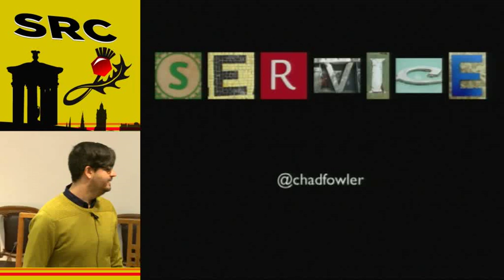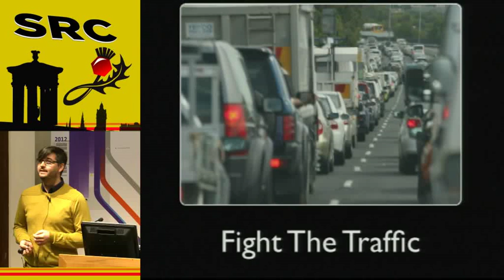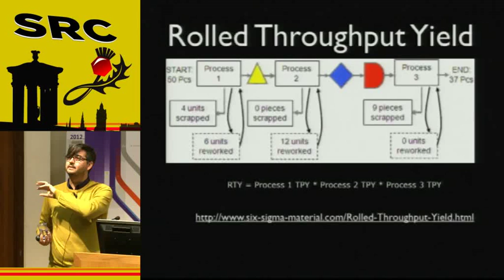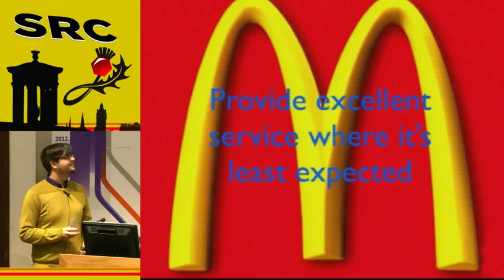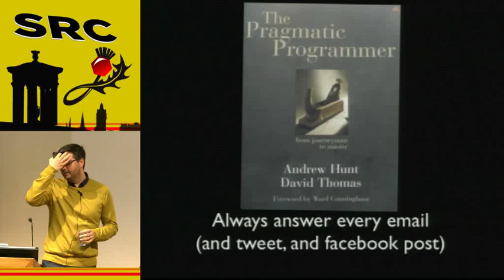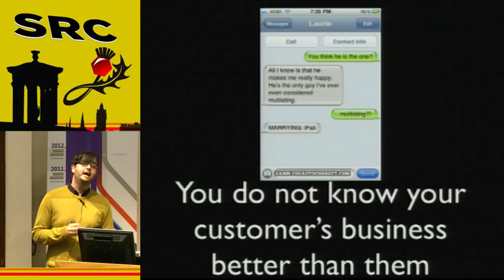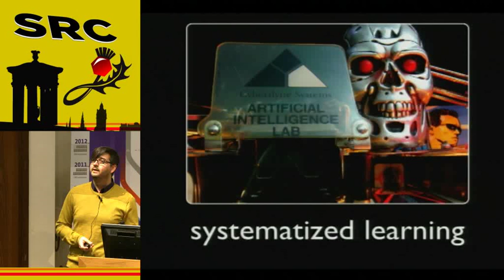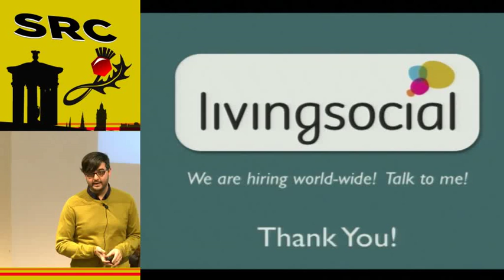Scotland Ruby 2011 - Closing Keynote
by: Chad Fowler